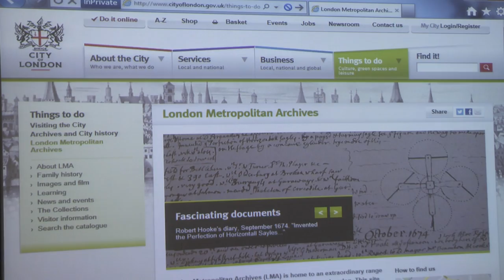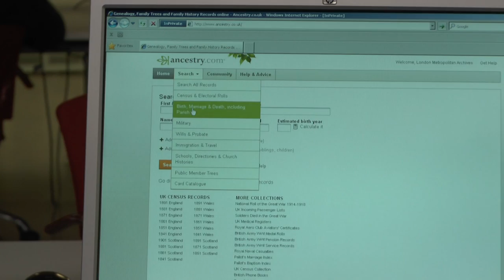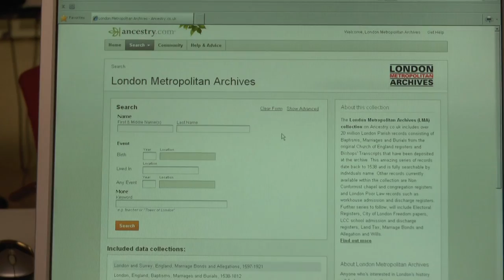Researching Your Family History at London Metropolitan Archives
Are you interested in discovering your family history?  If so, London Metropolitan Archives may hold the records to unlock the secrets of your past.